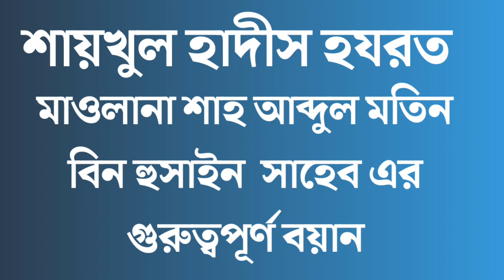Latest bayan shah abdul matin bin hussain sahab শ্রেষ্ঠ বয়ান শাহ আব্দুল মতিন বিন হোসাইন সাহেব